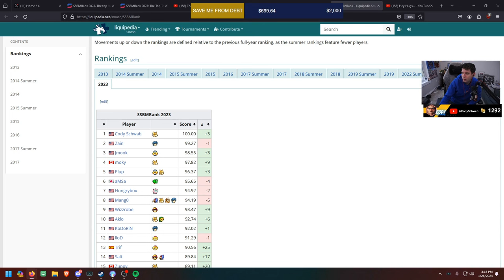number 11 (mang0) | Smash Melee Highlights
Timestamps & vods:
[00:00] #1 mang0: number 11

[00:12] #2 not4fox: Voar, voar, down air, down air

[00:32] #3 ZainNaghmi: Zain vs Wally

[00:39] #4 mang0: .

[01:10] #5 ZainNaghmi: :O

[01:33] #6 CodySchwab: Rank 1 celebration :) last stream for a few days

[01:59] #7 Wizzrobe: "I did not expect them to rank me correctly"

[02:23] #8 ISU_Smash: Trevor Lombardi

[02:36] #9 TheSmashingIllini: teams combo

[02:54] #10 TheSmashingIllini: insane 2v1 comeback

[03:42] #11 mang0: tek chase is all u need

[04:00] #12 FirePuff12: Phantom Nair Rest..

[04:10] #13 TheSmashingIllini: "i need help"

[04:20] #14 mang0: bit rude

[04:30] #15 questagg: little footsies

[04:56] #16 MSoft_J: i love gaming

[05:17] #17 ZainNaghmi: Sapporo

[05:32] #18 Sandzyboy: Tight spacing

[05:44] #19 GlaikitB: LOL

[05:59] #20 mang0: FORTY (MG) FRIDAY

[06:27] #21 mang0: 10 subs i win this game

[06:38] #22 Dodger724: Best Missile of All Time

[06:44] #23 FrekySmash: optimal

[06:52] #24 ZainNaghmi: slammed

[07:05] #25 Wizzrobe: ICEZS86 getting wrecked lol

[07:35] #26 FirePuff12: defensive option after laggy move

[07:43] #27 mang0: LMAO